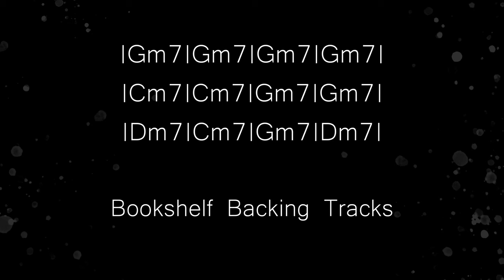G minor slow Blues backing track jam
12 bar blues
G min
120 bpm
4/4
Blues

Many thanks for supporting this channel.